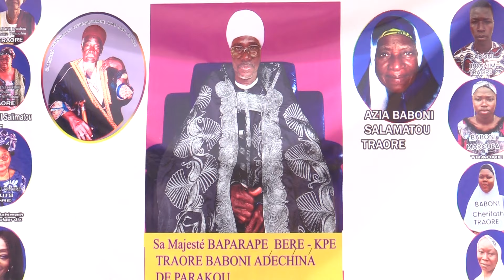SORTIE DU ROI BAPARAPE DE PARAKOU: ZIME CHABI ET GBADAMASSI DONNENT UN CACHET SPECIAL A LA CEREMONIE